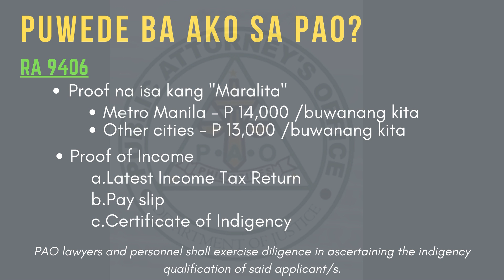What is PAO? Walang Abogado? Free Legal Assistance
Video link:  Video link